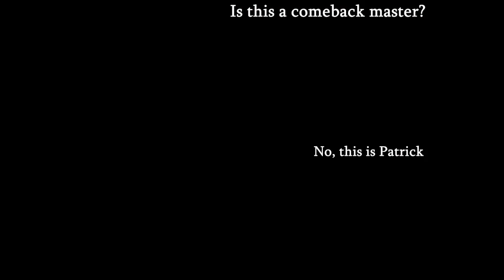Экранный мухлёж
Мой друг наконец-таки купил эту завлекающую игру, после чего мы начали играть. Результат увидите сейчас сами.

Музыка, использованная в данном видео является музыкальным сопровождением к игре “Screencheat”.